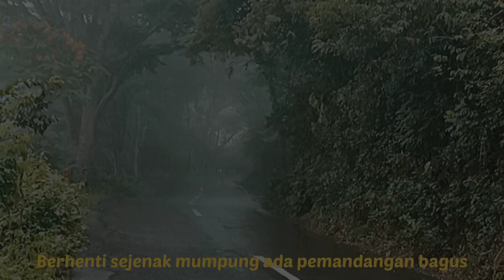Duo Daihatsu Zebra anti mogok ketika dilanda hujan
Hanya hiburan nyetrika jalan sambil hujan²an. Sangat seru sekali
Btw ini part 2, sesuai menghadiri acara kopdargab Zemar + Zeblit